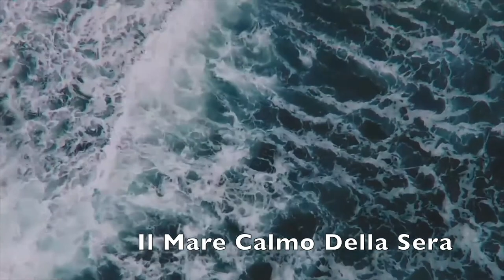BoCello = BORISLAV STRULEV - Il Mare Calmo Della Sera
БоЧелло - Бочелли на Виолончели
BoCello - Bocelli on Cello

Il Mare Calmo Della Sera

Photos by Kir Simakov

Composer, Composer  Lyricist: Zucchero
Composer  Lyricist: Gloria Maria Nuti
Composer: Gianpietro Felisatti